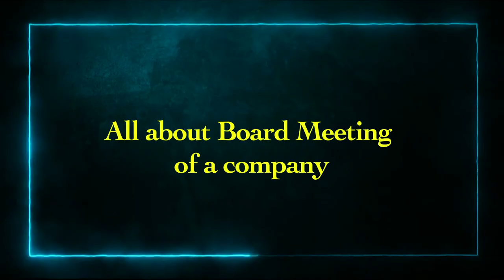Demystifying Board Meetings: A Comprehensive Guide to Corporate Decision-Making.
Board meetings play a pivotal role in the governance and strategic direction of a company. In this informative video, we dive into the essential aspects of board meetings, providing a comprehensive guide to help you understand their purpose, structure, and significance.

Join us as we explore the various components of board meetings, including the roles and responsibilities of directors, the preparation of meeting agendas, and the presentation of key reports and updates. We discuss the legal and regulatory requirements associated with board meetings, ensuring compliance with corporate governance standards.

Discover the best practices for effective board meeting management, including facilitation techniques, fostering constructive discussions, and decision-making processes. We delve into the importance of maintaining confidentiality, managing conflicts of interest, and adhering to ethical guidelines during board meetings.

Through practical examples and expert insights, we shed light on the different types of board meetings, such as regular meetings, special meetings, and annual general meetings (AGMs). We discuss the requirements for quorum, voting procedures, and the recording of minutes to ensure transparency and accountability.

Whether you're a board member, a company secretary, or an individual interested in understanding the inner workings of corporate decision-making, this video serves as a valuable resource. Gain a deeper understanding of board meetings, enhance your knowledge of corporate governance principles, and contribute effectively to the success of your organization.

Sonika Bharati,
FCS LLB, Designated Partner,
AKG Advisory LLP,